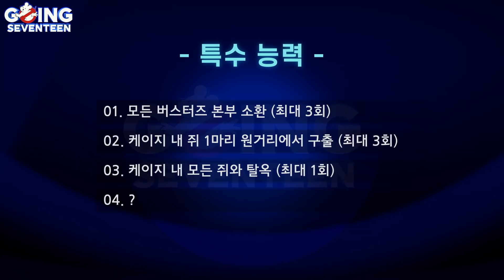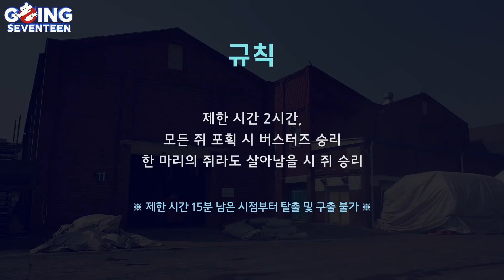[GOING MOMENT] 유령보다 더 잡기 힘든 쥐가 있다?! 세봉이쥐~🐭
잡을만하면 본부로 소환하는 우쥐🍚
아무도 모르는 곳에 숨어 보이지 않는 호쥐🐯
빠른 스피드로 도망 다니는 문준쥐🐱
절대 배를 보이지 않는 원우쥐😼

과연 마우스 버스터즈들은 쥐 포획 작전에 성공할 수 있을까?